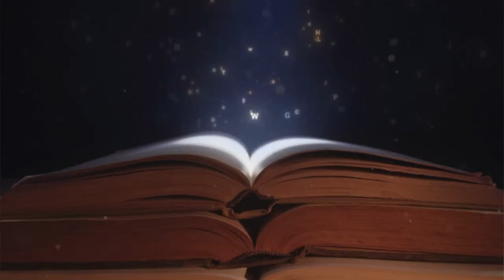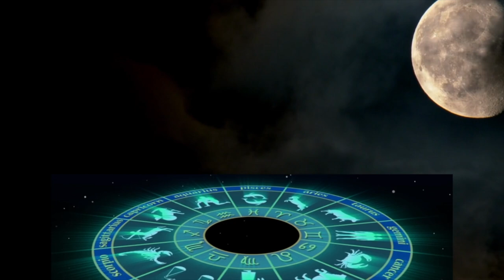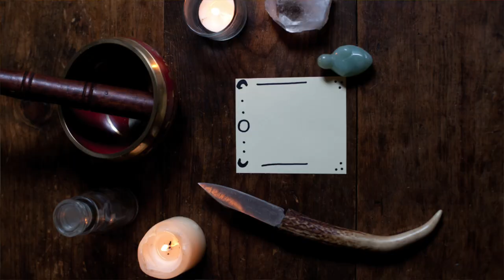Unlocking the Power of the Moon🌛: A Guide to Harnessing Lunar Energy 🌒🌕🌘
🌛In this comprehensive guide, we explore the fascinating world of lunar energy  and how to harness its power for personal growth and transformation. Whether you're a seasoned practitioner of witchcraft or simply curious about the mysteries of the moon, this video is packed with insights and practical tips to help you deepen your understanding of moon phases and their significance.We'll cover everything from the basics of lunar cycles and astrology to more advanced topics like spellcasting and divination. You'll learn how to align your intentions with the energy of the moon, and how to use its phases to manifest your desires and achieve your goals.

Or try out my blog - daily blogs all about witchcraft to read at your leisure.

COME AND JOIN the best online witchcraft group you will ever find.